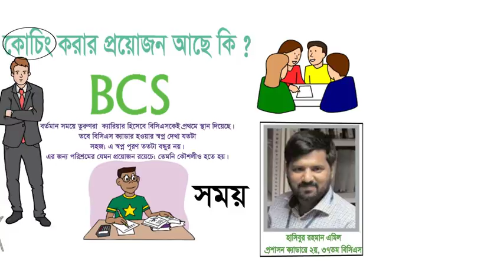BCS preparation | কোচিং করতে চান!? BCS Exclusive Tips of Hasibur emil | BCS Motivational Video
সিক্রেট স্কুল এর কাজ হচ্ছে সকল বিষয়ের সিক্রেট প্রকাশ করা । তাই আমরা সকল বিষয়ের সিক্রেট প্রকাশ করি। যেন আপনি এবং আপনার ইকটু হলেও উপকারে আসে জীবন চলার পথে। ধন্যবাদ সবাইকে।

কখন থেকে শুরু করবেন বিসিএস প্রস্তুতি

Bangla Life Changeign Video,
Secret school bd Motivational vidos,
 Secret School bd Inspirational Vidos,
Secret School bd Successive Videos,
storiesbiography bangla, success never end,
success never bangla videos,
inspirational videos, motivational and inspirational bangla videos, motivational videos in bengalilife changing bangla, videosbangla motivationbengali motivational videos,

BCS Written Math Class, BCS Arithmetic Class, interest Matha
Non Cadre Written Math , Patigonit Math , BCS , Written Math ,

BCS Matha BCS Matha class BCS Matha class BCS Matha class